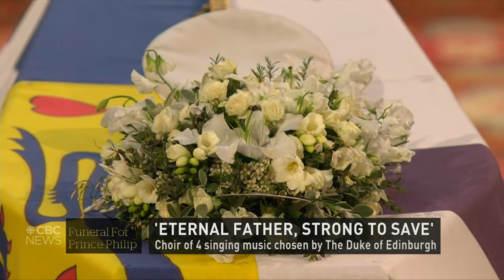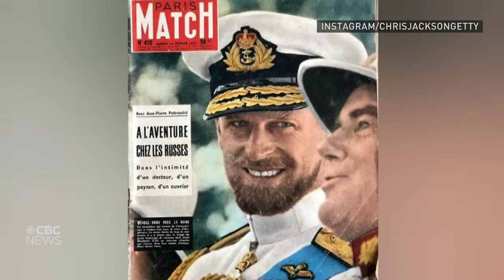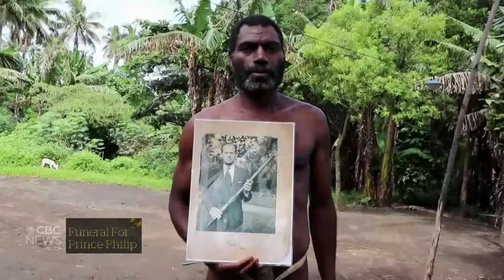Funeral for Prince Philip | CBC News Special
CBC News special coverage of the funeral of Prince Philip at St. George's Chapel at Windsor Castle. The Duke of Edinburgh, the husband of Queen Elizabeth, died on April 9, at age 99. Due to the COVID-19 pandemic, there is no public procession and the service is limited to 30 mourners.